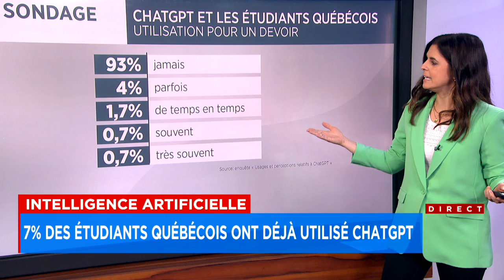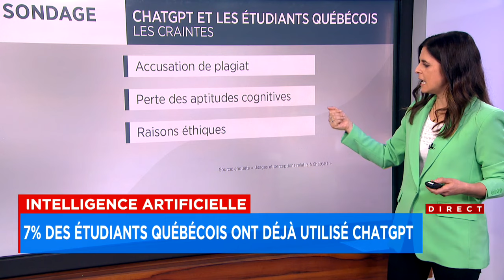ChatGPT: 7% des étudiants québécois l’ont déjà utilisé pour qu'il fasse un devoir à leur place - exp